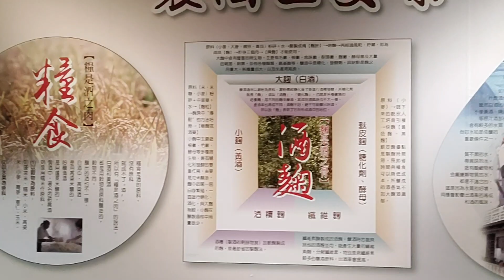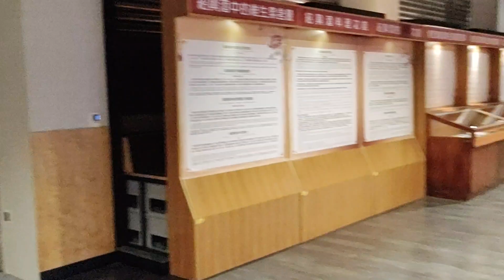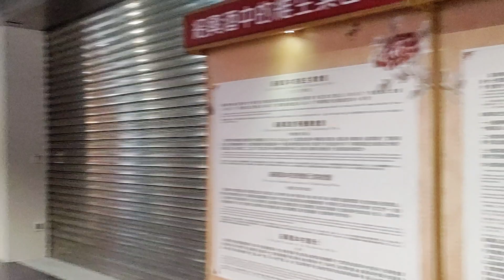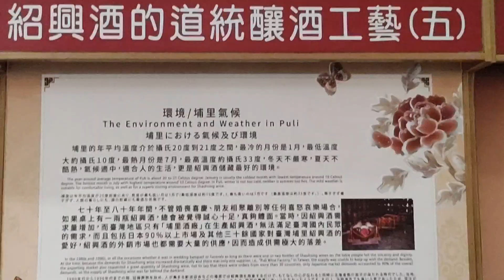埔里酒廠展攬-紹興酒故事館(二)